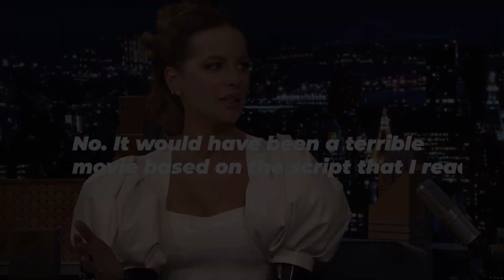Kate Beckinsale as “Wonder Woman?”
From the golden lasso of truth to the invisible jet, Kate Beckinsale has always been a fan favorite to play Wonder Woman. But why is it that she never wanted that role? Find out in this eye-opening video as we dive into her journey and explore the reasons why she made her decision. Discover what drives the actress, uncover the fear behind her choices, and discover how it all led to her now iconic roles.

Why Kate Beckinsale Never Wanted to Play Wonder Woman